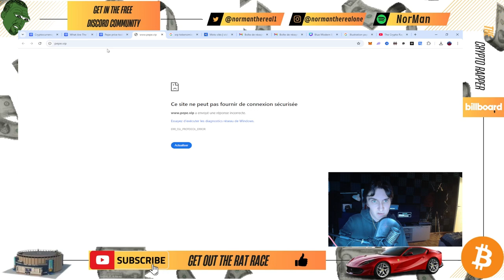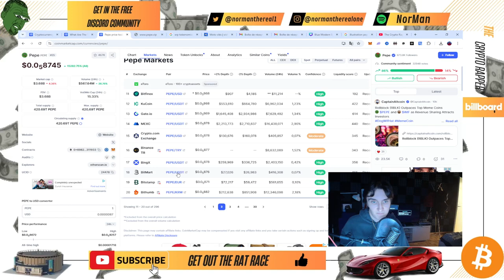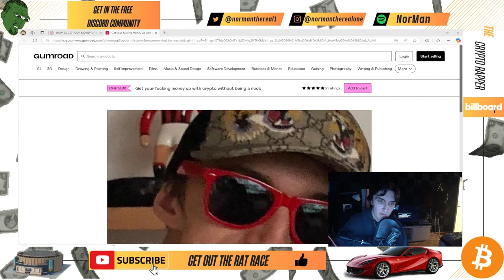STOP Investing in Pepe Coin Until You See This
Get your fucking money up course for 20$ (and get lifetime access to the private telegram group, an email will be sent to you with the link)

In this video we talk about pepe, the pepe coin or the pepe crypto in order to give a pepe coin price prediction.
Crypto, cryptocurrency and crypto companies are a volatile market.